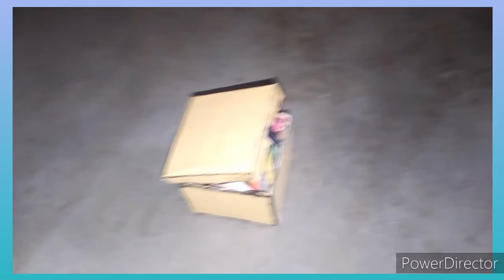How to make a minecraft chest from cardboard || DIY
how to make a Diy minecraft chest from waste cardboard.

In this Video i am going to make a Minecraft chest for storage. hopefully Minecraft gamers will love it.